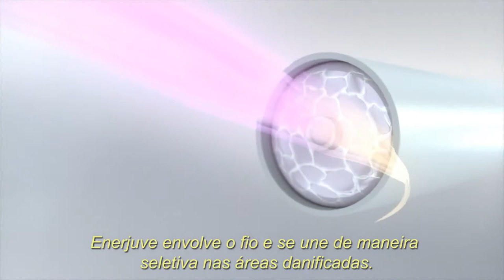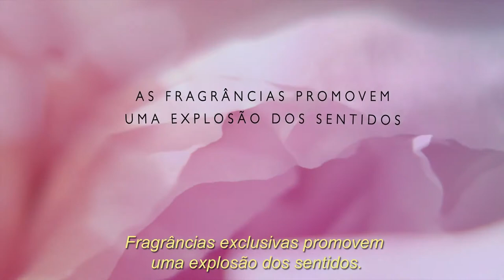SATINIQUE – Liberte o poder dos seus cabelos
Equipe Penaverde